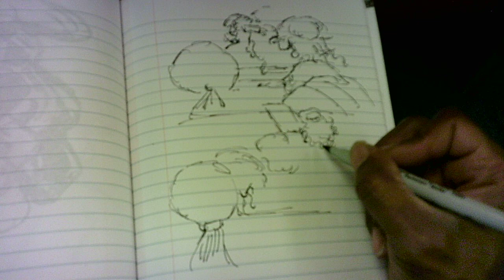"whole lolla shakin' goin' on 26 TH080124"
Epilogue
Good morning...and evening! Thanks so much for coming along:)
First day of Lollapalooza for the kids...and kids at heart.
Drawing over black coffee in the employee breakroom (before my 1-9 PM shift) and during my commutes along the Metra Rock Island Line.
And when I got off on 107th, it started raining...and relentlessly!

It's 10:25 PM and the cars at the La Salle Station are crowded, teeming with noise and revelry at the moment. A large procession of kids just came from a momentous first day at Lollapalooza, affording me an opportunity to take out a Sharpie and sketch the young people as they were.